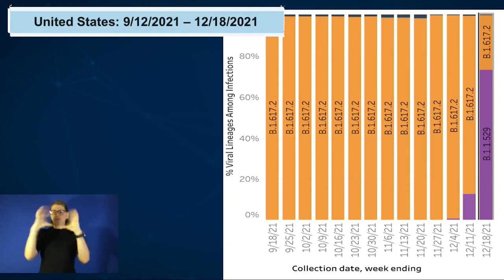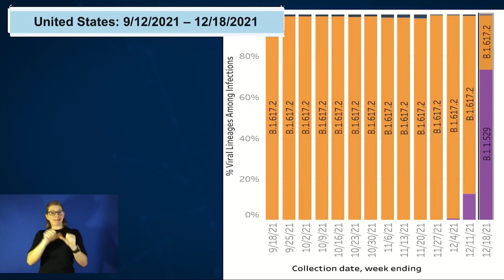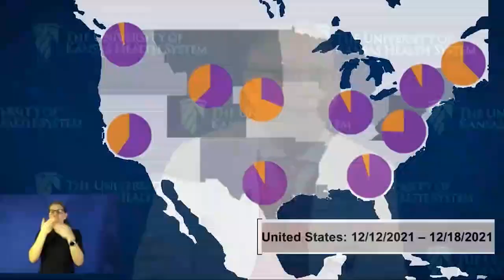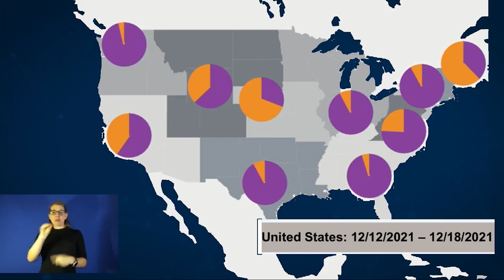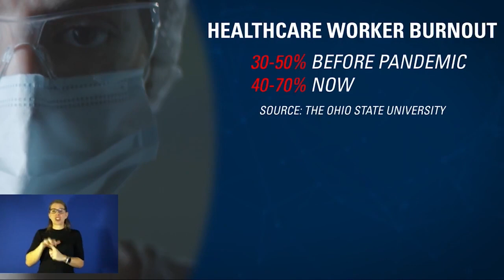Open Mics With Dr. Stites: The Impact of Omicron and Delta on Healthcare Workers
The number of COVID patients at The University of Kansas Health System continues to climb today. 64 with the active virus are being treated, up from 61 yesterday. Only three of those patients, five percent, are vaccinated.19 COVID patients are in the ICU, the same as yesterday. 14 are on ventilators, up from 13 yesterday. 19 other patients are still hospitalized because of COVID but are out of the acute infection phase, down from 23 yesterday. That’s a total of 83 patients, down from 84 yesterday.
            Today’s guests on Open Mics with Dr. Stites were Dr. Chris Brown, a hospitalist at the health system, Grant Ogden, a respiratory therapist, and Caitlin Beatty, a nurse in a COVID intensive care unit. They joined Steve Stites, MD, chief medical officer and Dana Hawkinson, MD, medical director of Infection Prevention and Control, to discuss the impact of omicron and delta on healthcare workers.
      Dr. Stites revealed startling information showing omicron has become the dominant strain of COVID in a short amount of time, about 73% of all new cases. He says across the world we have been way behind the speed of omicron. It’s too soon to say what effect omicron will have on hospitalizations, as the current surge is mostly from delta. He realizes masks are not popular and government officials are reluctant to make us wear them again, but that, combined with more vaccinations and boosters, remains our best way out of the pandemic. He says we know how to bend the curve, “Don’t let it bend us.”
            Dr. Hawkinson thinks it was a good idea for the KU/Colorado basketball game to be canceled as a crowd that large is likely to spread COVID to others when they go home for Christmas. He believes the current surge isn’t likely to peak until mid to late January. Controlling the pandemic is a matter of behavior, and he says early data shows the vaccines are effective even against omicron. He thinks it’s more than likely we’ll all be infected at some point, but those who are vaccinated stand the best chance of a mild case and faster recovery.
            Dr. Brown says the number of hospitalized COVID patients has tripled just since Thanksgiving. It’s definitely changed the way he and the other hospitalists do their jobs. He’s finding he’s managing not only patients but their families, many of whom may have caught the same disease. He says the whole pandemic has worn him and his colleagues down.
            Grant Ogden feels the same way. His breathing treatments are often the only difference between life and death for some patients. It’s very stressful and there’s no end in sight, which he says has led to a lot of respiratory therapists leaving healthcare altogether. That puts even more strain on those still caring for patients. He says we all make choices and sometimes those choices lead you to the hospital. If those choices include not wearing a mask or getting vaccinated, you’re putting yourself and others at risk.
            Caitlin Beatty says no amount of nursing education and training can prepare you for walking into a COVID ICU and seeing patients sicker than any they’ve ever seen. One of the hardest parts of her job is having to explain to families who believed COVID was a hoax just how sick their loved one is. She says it’s very hard and frustrating to see people who don’t take the pandemic seriously and even spread false information. She doesn’t think anyone in the healthcare world signed up for this and says stress has caused a lot of nurses to leave the profession.
            Wednesday, December 29 at 8:00 a.m. is the next live episode of Open Mics With Dr. Stites. We’ll show you how the health system lab is testing for the COVID variants. We’ll also show why omicron is a special challenge for many seniors, especially those in nursing homes. Until then, we will present encore episodes of the Morning Medical Update at 8:00 a.m.